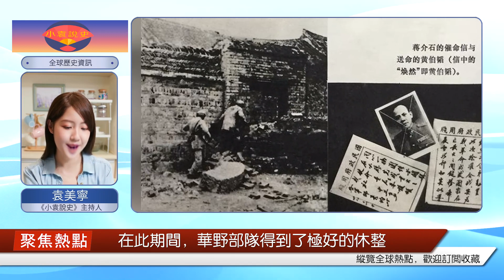l杜聿明的30萬軍隊將被摧毀。毛澤東緊急致電粟裕：再過兩周！偉大的人是遙遠的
毛澤東說過，武器是戰爭的重要的因素，但不是決定的因素，決定勝敗的因素是人不是物。1948年11月6日，淮海戰役爆發，從第一階段粟裕率領華東野戰軍包圍黃百韜兵團，到第二階段黃維兵團陷入中原野戰軍包圍被殲，直至第三階段杜聿明率領國民黨軍隊從徐州撤退至陳官莊全軍覆沒，僅歷時66天。